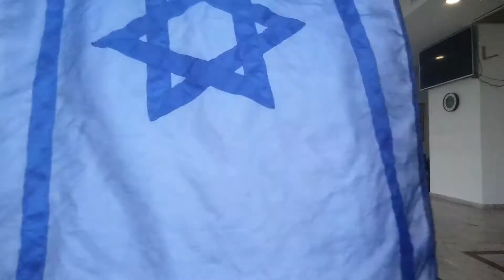Liora Ziet dances, "Psalm 63:5", Jerusalem.